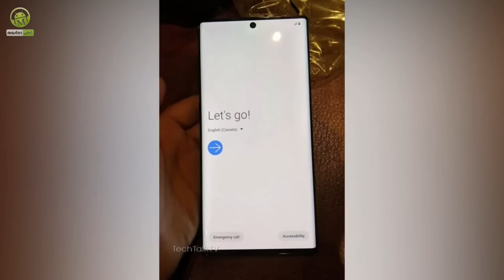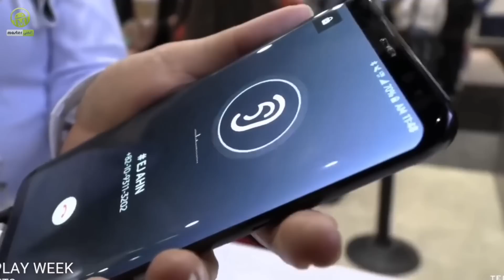نوت 10 كل شيئ تغير